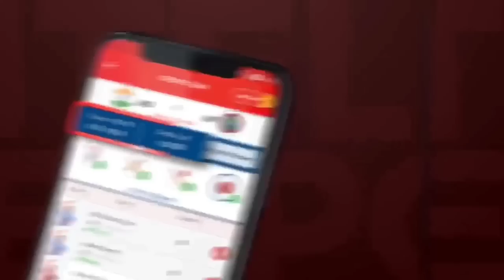100 Bomb in One House 💣 ❗😂 BGMI FUNNY COMMENTARY GAMEPLAY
My11Circle App Link :
Use my exclusive coupon: MECNEW to get additional 20% extra cash on first deposit"

100 Bomb in One House 💣 ❗😂 BGMI FUNNY COMMENTARY GAMEPLAY

(I'M FROM MADHYA PRADESH INDIA)